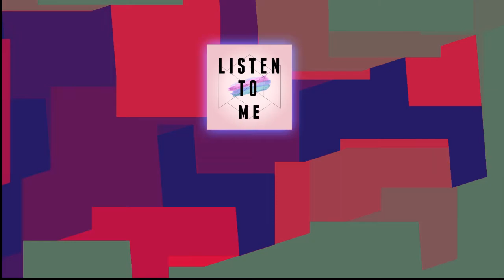Netflix YOU season 1 explained in hindi(PART 1)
Here i will tell you the explanation and story of YOU SERIES hindi me.